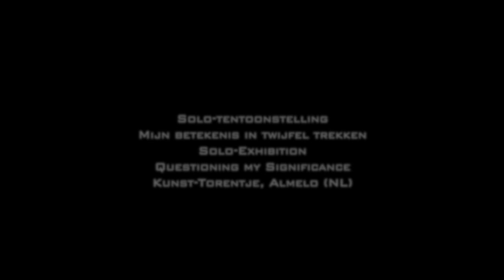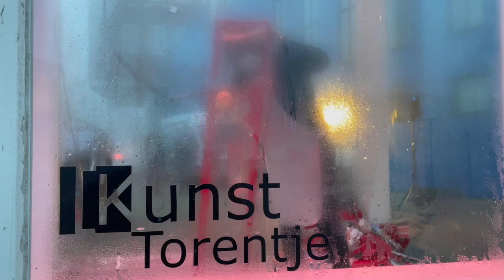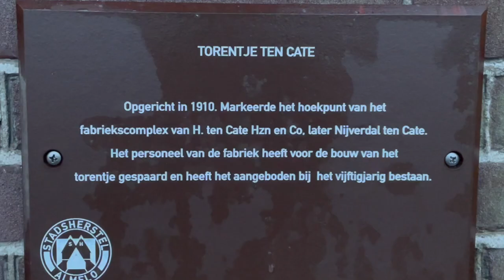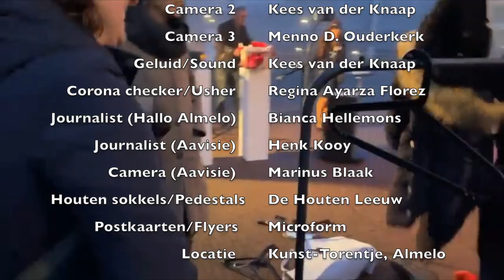Art-Butchering Performance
Finissage
December 11, 2021 / 4 PM CET

01:24 | Part 1—The Slaughter of the Artwork
27:18 | Part 2—Presentation of the 3 Lots
32:17 | Part 3—The Art Auction

Questioning my Significance
Solo exhibition period 6-11 to 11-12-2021
Kunst-Torentje, Almelo (Netherlands) 🇳🇱